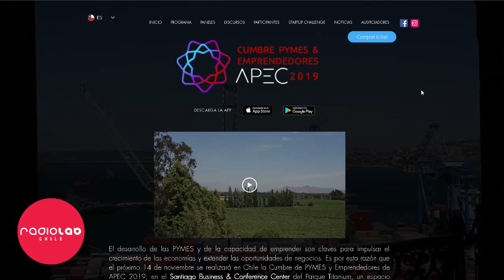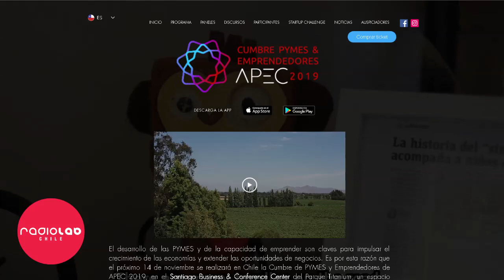Loreto Leyton - Emprendedores en Línea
Hoy en el capítulo especial de EmprendedoresEnLínea conversamos sobre APEC junto a su Directora Ejecutiva de consejo empresarial de APEC.

Conduce: Michael Ibaceta